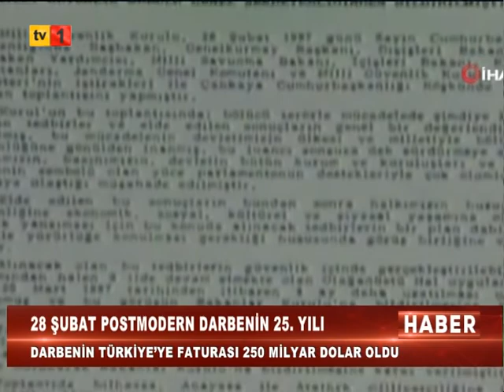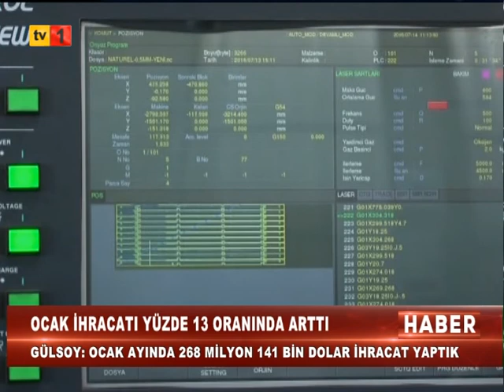28 02 2022 ANA HABER